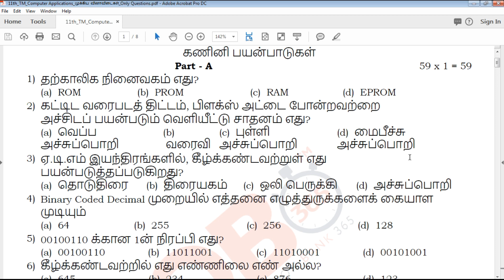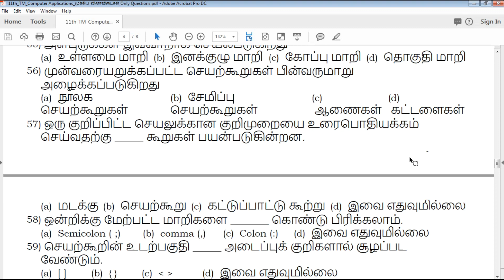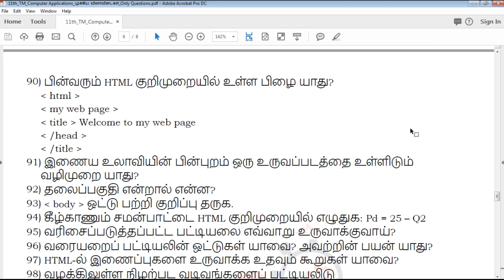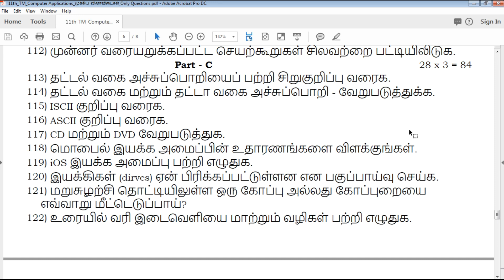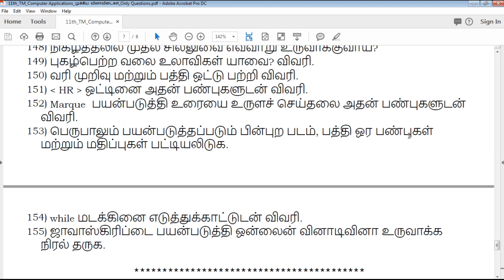TN | 11ஆம் வகுப்பு கணினி பயன்பாடுகள் முக்கிய வினாக்கள் - Full Portion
This video clearly explains about Tamilnadu state board based syllabus 11th standard Tamil Medium கணினி பயன்பாடுகள் Important Question paper, which useful for students exam preparation for 11th கணினி பயன்பாடுகள், video helps how to get good marks in all question type's like 2 marks, 3mark , 5 mark and Multiple choice Question

TN 11th Standard கணினி பயன்பாடுகள் Important Questions
TN 11th Standard கணினி பயன்பாடுகள் Important Questions With Answer Key
TN 11th Standard கணினி பயன்பாடுகள் முக்கிய வினாவிடைகள் With Answer Key
11th கணினி பயன்பாடுகள் Important Questions With Answer Key
Tamil Nadu state board 11th Standard கணினி பயன்பாடுகள் Important Questions study materials
Tamil Nadu state board 11th Standard கணினி பயன்பாடுகள் Important Questions study materials With Answer Key
11th கணினி பயன்பாடுகள் Important Questions With Answer Key
11th கணினி பயன்பாடுகள் Important Questions book back questions and creative questions
Model Question Paper for 11th கணினி பயன்பாடுகள் Tamil medium
11th கணினி பயன்பாடுகள் Important Questions With Answer Key

11th Class கணினி பயன்பாடுகள் Study materials
Class 11 கணினி பயன்பாடுகள்
11th கணினி பயன்பாடுகள் Study Materials